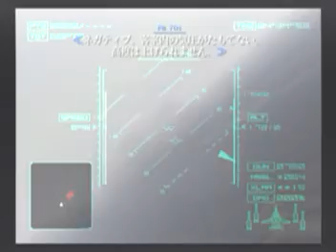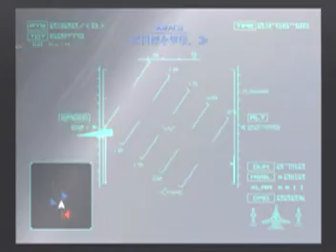[PS2] ACE COMBAT 04 shattered skies M11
ちょっと懐かしいゲームの動画をアップしていきます。
ナムコが発売した「エースコンバット04」Mission 11のプレイ動画です。